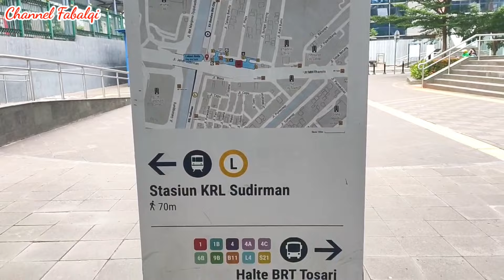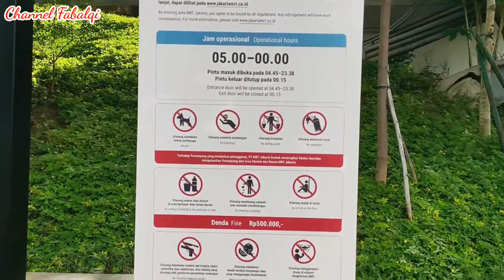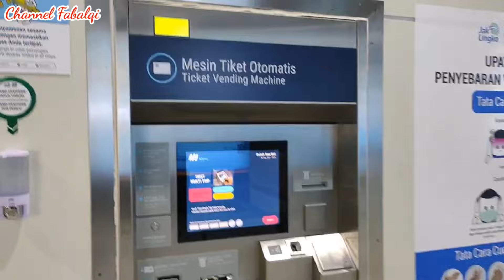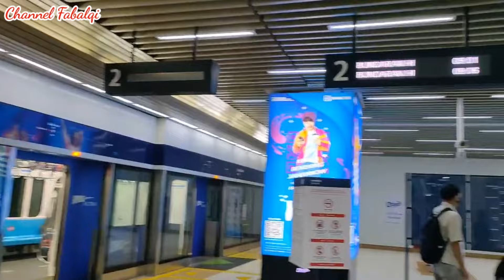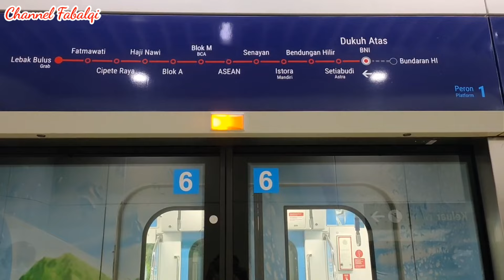MRT JAKARTA || STASIUN BAWAH TANAH MRT DUKUH ATAS BNI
Assalamualaikum semuanya..

Video kali ini aku mau bawa kalian melihat lihat Stasiun MRT bawah tanah yang ada di Dukuh Atas BNI. Menurut Info yang beredar Stasiun MRT bawah tanah yang ada di Dukuh Atas BNI ini terletak di paling bawah diantara Stasiun MRT yang lain. Dibandingkan dengan stasiun bawah tanah lain nya, Stasiun Dukuh Atas letaknya paling dalam yaitu area komersil/concourse mencapai 10 meter di bawah permukaan tanah dan area peron penumpang mencapai 24 meter di bawah permukaan tanah. Stasiun ini memiliki permukaan panjang 200 meter dan lebar 20 meter.

Ternyata memang benar tangga jalan nya tinggi tinggi sampai lumayan cape juga guys turun nya, untung tangga naik nya ada eskalator jadi ga beban beban banget yaaa 😁😁 ada lift juga sebenarnya tapi untuk prioritas bukan buat umum ya.. yang umum harus mau lewat tangga dan gunain kaki nya kecuali yang ga mau kurus ya hihiiii..😁😂

Harga Tiket MRT Rute dari Bundaran HI sampai tujuan Lebak Bulus:
Bundaran HI Rp. 3.000
Dukuh Atas BNI Rp. 3.000
Setiabudi Astra Rp. 3.000
Bendungan Hilir Rp. 3.000
Istora Mandiri Rp. 4.000
Senayan Rp. 5.000
Asean Rp. 7.000
Blok M Rp. 7.000
Blok A Rp. 8.000
Haji Nawi Rp. 9.000
Cipete Raya Rp. 10.000
Fatmawati Rp. 12.000
Lebak Bulus Grab Rp. 14.000

Semoga Bermanfaat ya video ini dan bisa memberikan informasi ke kalian semua yang mau naik MRT.